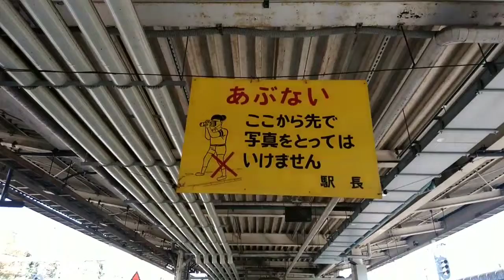JR東日本E657系電車 (特急ときわ61号•勝田行き) 上野駅発車！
常磐線の花形特急車両(品川まで乗り入れ)です。主にひたち&ときわに使用されています。流線型の先頭車両が格好いいですね！ときわと言う国鉄時代の名称が復活したのも嬉しいです♡　　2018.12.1撮影